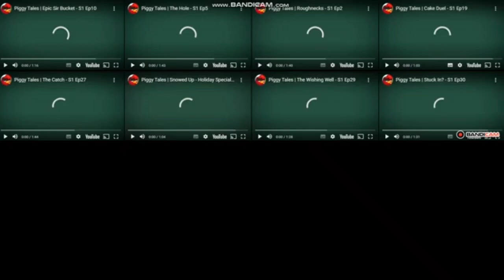Piggy Tales Season 1 Played At The Same.